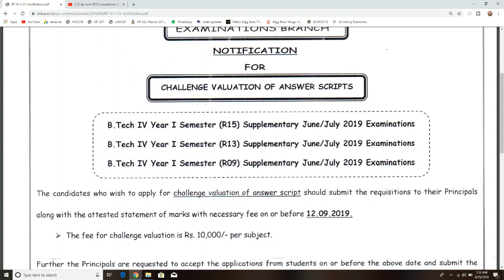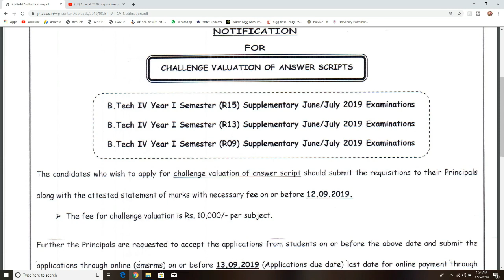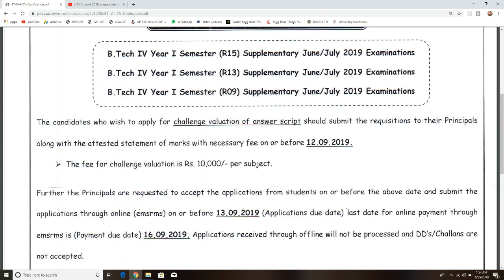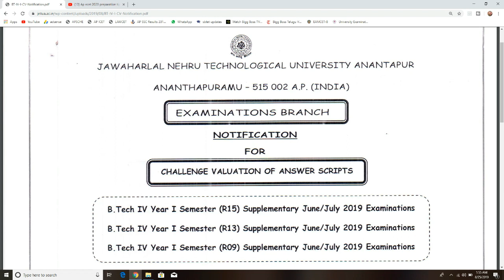JNTUA LATEST UPDATE FOR R15| R13| R09 || LAST DATE 12/09/19 || BSD || TELUGU TECH